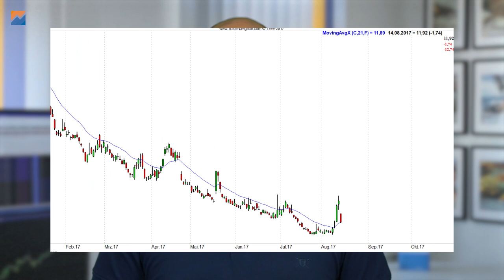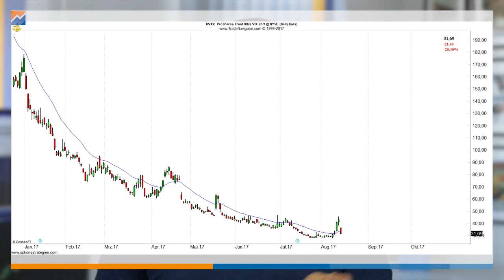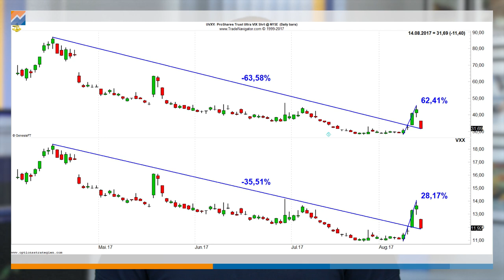Wann handele ich den VXX und wann den UVXY?